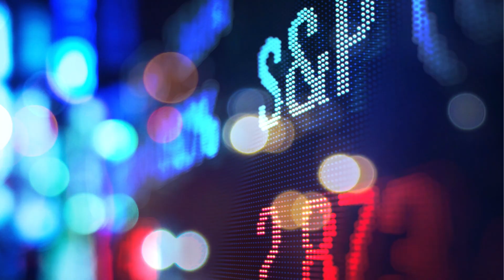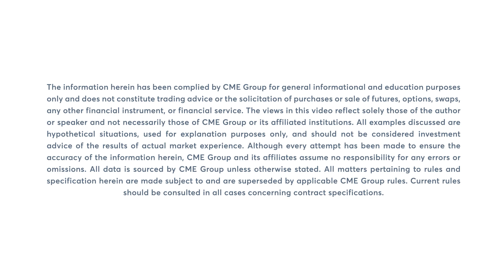Equity Market Commentary: Scott Bauer, 3/21/23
The S&P 500 rallies more than 1% as concerns over the banking sector ease. Scott Bauer discusses S&P 500 and Nasdaq futures ahead of Wednesday’s FOMC decision.